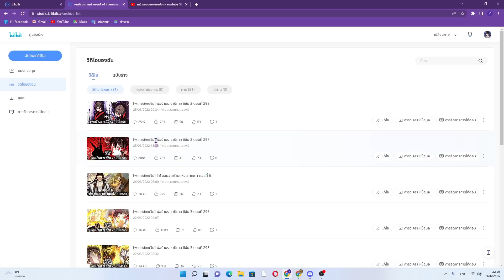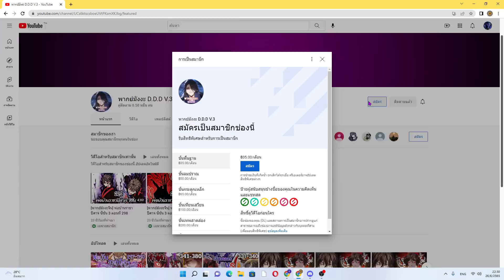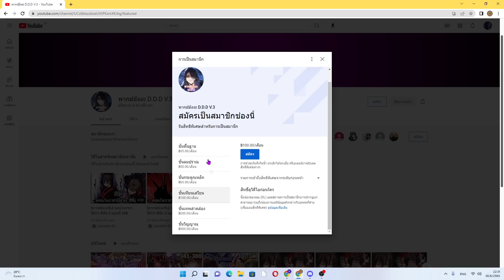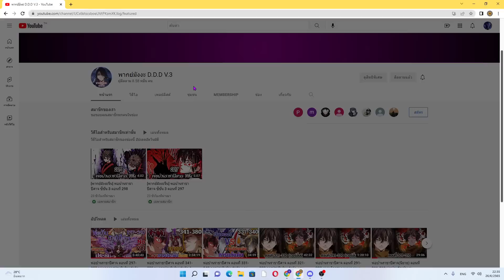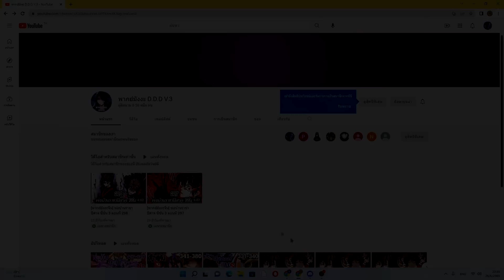ช่องเรามีระบบสมาชิกแล้ว(สำหรับคนอยากดูมังงะไวๆรอตรวจไม่ไหว) ทำไมถึงแค่สมาชิกไม่ใช่ "สาธารณะ"